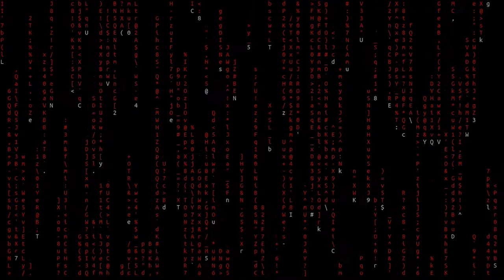Matrix Red Effect | Background Motion | Free Footage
100% FREE STOCK FOOTAGE - Free commercial use! No Copyright! No Credits Required!

Matrix digital rain, Matrix code or sometimes green rain, Is a machine code, Image of green symbols cascading down on a black screen. This is a mathematical object, which is a set of ordered numbers. What if the world is an illusion? What if everything is programmed?